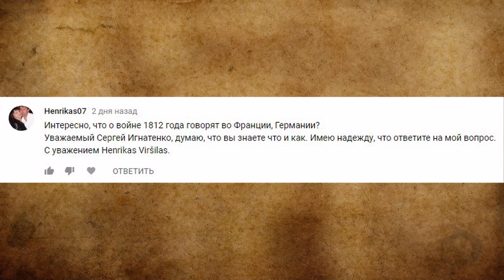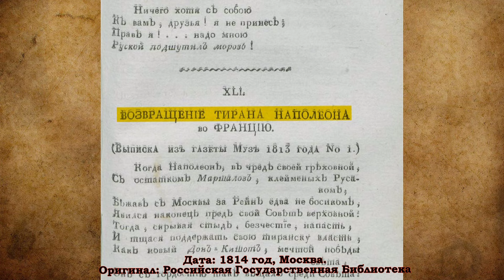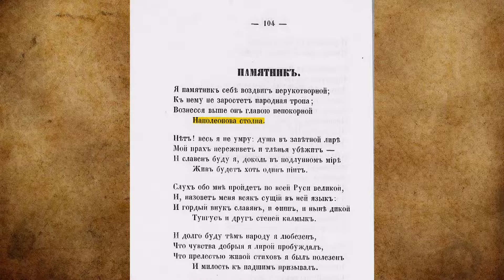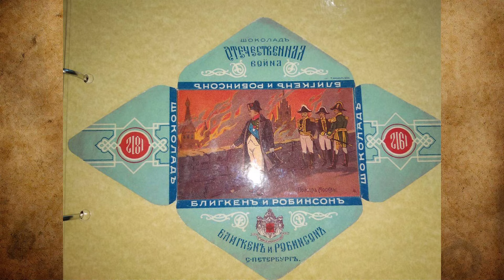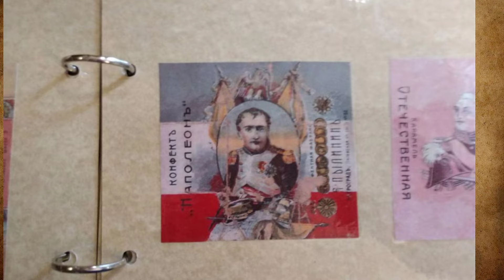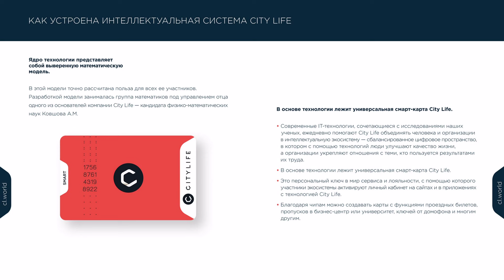Неудобные памятники войны 1812 года в Париже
Меня часто спрашивают: что сами французы думают о войне 1812 года, какую историю им рассказывали в школе. Я считаю, что совершенно неважно какую историю им рассказывали и рассказывают сейчас, а важно какие памятники и кому французы поставили после этой войны.